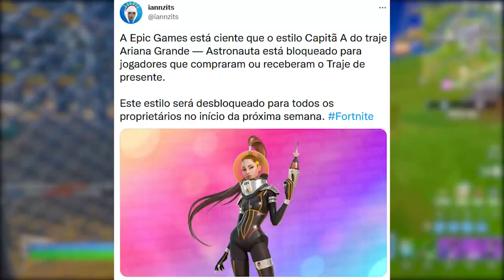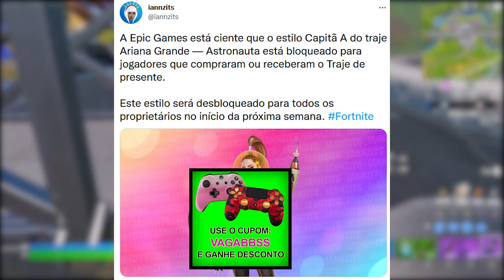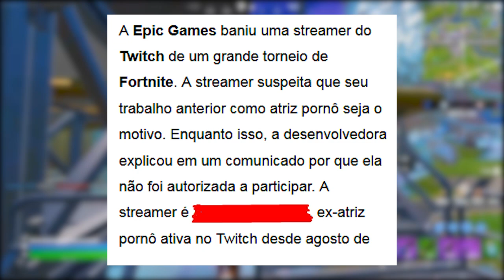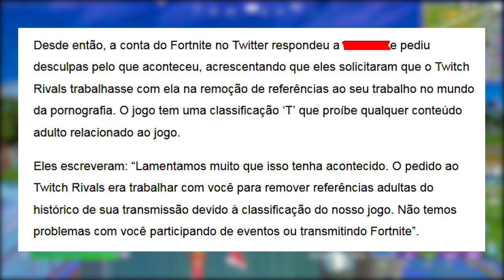FORTNITE - STREAMER +18 BANIDA, BUG PRESENTE ARIANA e BANIDO POR ZOAR?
Fala gurizada,

Programa para editar: Adobe Premiere